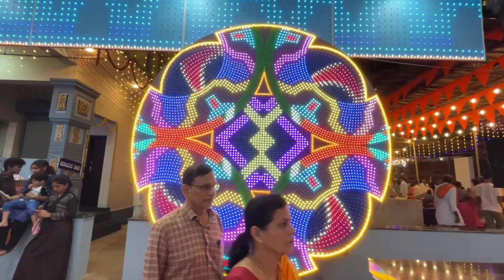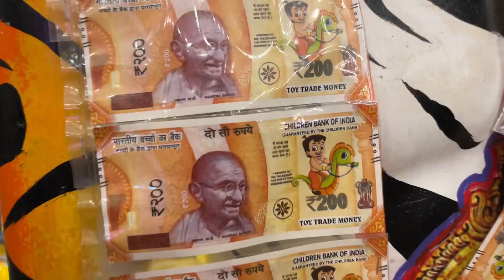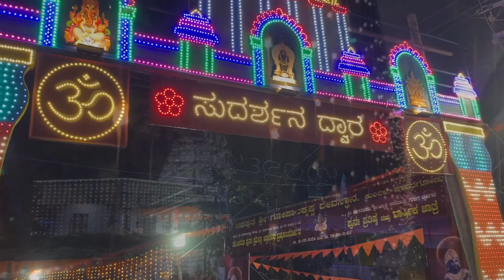ವರ್ಣರಂಜಿತ ಕಣಿಪುರದಲ್ಲಿ ಬ್ರಹ್ಮಕಲಶ | Kanipura gopalakrishna Temple | Kumbla Temple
ವರ್ಣರಂಜಿತ ಕಣಿಪುರ | ಬ್ರಹ್ಮಕಲಶೋತ್ಸವದ ಸಡಗರ | Kanipura Festival 2024

In this video, we will show you the greatest event happening at Kumble Gopalakrishna Temple in FEB 2024.

The event is Bramhakalshothsava and Jatre festival which is happening for more than a week.